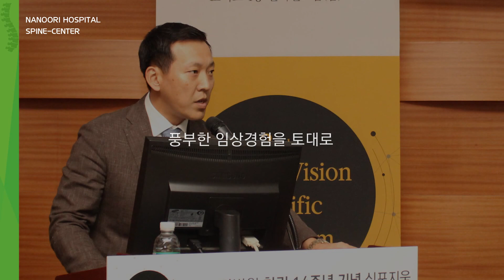나누리병원 척추센터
안녕하세요.
척추·관절 나누리병원입니다.